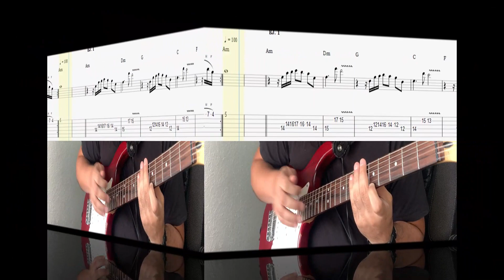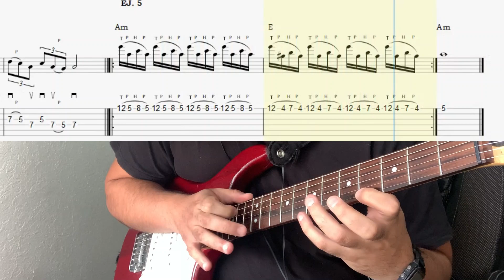Al estilo de RANDY RHOADS: Rutina técnica de 7 minutos en guitarra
¡Hola y bienvenid@ a otro video!
En este video aprenderemos una rutina técnica al estilo Randy Rhoads de 5 ejercicios.
Estos ejemplos los escribí basados en ejercicios, licks e ideas al estilo de Randy Rhoads.
Utiliza esta rutina diariamente y verás resultados efectivos en poco tiempo.
Un abrazo y espero pueda servirte.

Introducción: 0:00
Round 1 60bpm: 0:37
Round 2 80bpm: 2:32
Round 3 100bpm: 3:55
Round 4 120bpm: 5:02
Despedida: 5:58

Equipamiento que uso y recomiendo (comprando desde estos enlaces ayudarás al canal sin costo extra alguno para ti):
Púas que uso
Cables que uso
Interfaz que uso
Cuerdas que uso
Afinador que uso